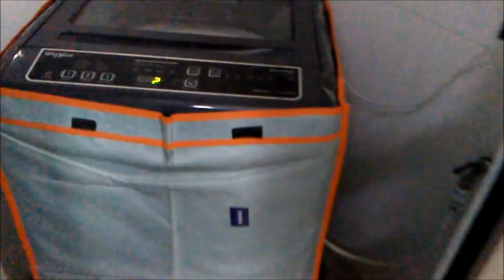Declutter my Closet we are in Flylady Zone 4 Master Bedroom/ Flylady System 28-Day Flylady Routines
This is a Flylady Routines Challenge, 28 Day Flylady Challenge. I have decluttered my closet, gave away a few clothes.

Flylady Book mentioned

My Indian weekly cleaning routine uses the flylady weekly routine or home blessing hour as mentioned in the flylady cleaning system.

Clean with me Indian routine 2018
Once a week we do 7 weekly routines to bless our homes
1. dust
2. wipe mirrors.
3. mop
4. vacuum
5. change bedsheets
6. empty trash
7. paper

This is done in 10 min installments. first do the morning routine before you do this

Morning routine
1. brush teeth, bath
2. dressed to shoes
3. breakfast
4. laundry
5. make bed
The mop I use and love

We are a family of 4 (includes 2 kids, mom and dad). Come join this Indian family as we share our life with you.